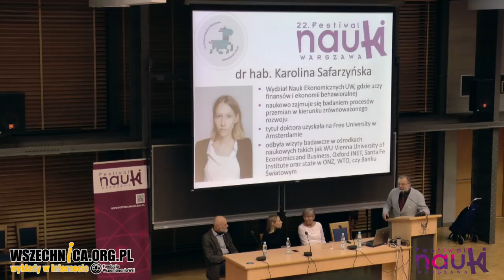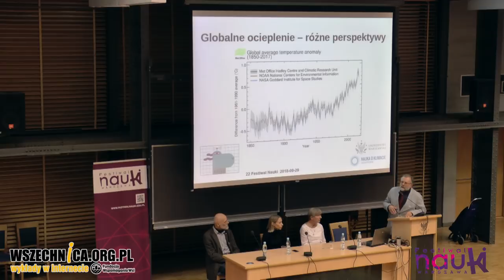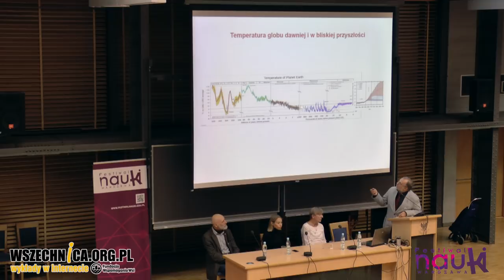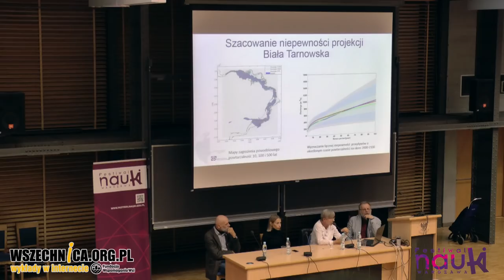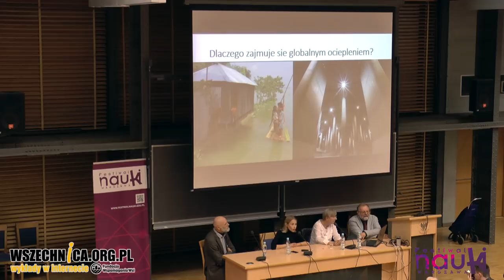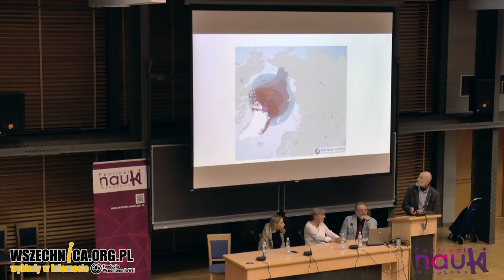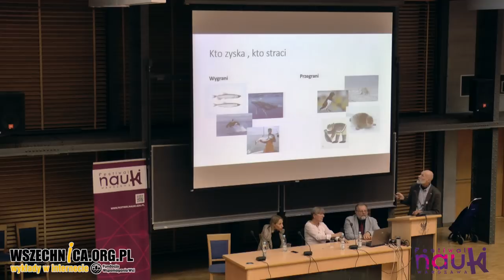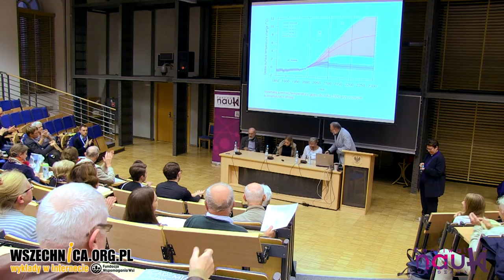Globalne ocieplenie - różne perspektywy - Malinowski, Romanowicz, Safarzyńska, Węsławski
Debata XXII Festiwalu Nauki w Warszawie, 29 września 2018 [0h51min]

Globalne ocieplenie stało się (dosłownie) palącym problemem. Zaproszeni na debatę naukowcy wyjaśniają jak wzrost temperatury na Ziemi wpłynie na nasze życie, na dostęp do wody, jaki będzie miał wpływ na ekonomię i przyrodę.

Ocieplenie powodują gazy cieplarniane, a dziś to człowiek zwiększa ich zawartość w atmosferze. Świadczą o tym niezależne pomiary, wykonywane z Ziemi i z kosmosu, w atmosferze i w oceanach, w stacjach meteorologicznych i w laboratoriach.

Według oficjalnego stanowiska wszystkich liczących się na świecie organizacji naukowych zajmujących się badaniem klimatu to ludzie powodują globalne ocieplenie. Konsensus jest przytłaczający. Oczywiście, istnieją pojedynczy naukowcy, którzy odnoszą się do tego sceptycznie. Jest ich jednak niewielu. 97% klimatologów aktywnie publikujących artykuły o klimacie jest zdania, że klimat się ociepla a powoduje to aktywność człowieka

Szczegóły zjawiska, jakim jest ocieplanie się klimatu, są bardzo skomplikowane, zaś dla nas szczególnie ważne. Od tego tak naprawdę zależy dalsza nasza egzystencja.

Czy zabraknie słodkiej wody? Prof. dr hab. Renata Romanowicz ( Instytutu Geofizyki PAN).

Niewątpliwie, część regionów nie będzie nadawała się do życia z powodu braku wody i ekstremalnie wysokich temperatur. Mogą wysychać rzeki zasilane lodowcami (dotknąć to może szczególnie obszaru południowej Europy). Woda na Ziemi to system składający się z wielu podsystemów, które są ze sobą połączone, zatem gdy w jednej części świata może wystąpić susza, w innej będą miały miejsce katastrofalne powodzie.

Ponieważ jednocześnie topnieją lodowce, pokrywa lodowa w Arktyce i na Antarktydzie, można spodziewać się podniesienia poziomu mórz. Wkrótce kraje takie jak Holandia, Belgia oraz małe kraje wyspiarskie mogą dosłownie tracić grunt pod nogami.

Niektóre części świata odczują skutki silniej, inne odczują je mniej. Wszystkie regiony dotknie natomiast gwałtowność, zmienność pogody i ekstremalne zjawiska pogodowe  (w Polsce już widoczne od kilku lat).  Wzrost temperatury na Ziemi od dwudziestu lat jest bardzo szybki, zmiany postępują gwałtownie, szczególnie od 2013 roku. Może dojść do sytuacji czy katastrof trudnych do przewidzenia.

Skutki ekonomiczne. Dr hab. Karolina Safarzyńska (Wydzial Nauk Ekonomicznych UW)

„Społeczny koszt emisji” liczy szkody ekonomiczne, a także społeczne spowodowane np. konfliktami (o wodę). Niestety, zmiany klimatu uderzą w kraje gęsto zaludnione i niezbyt bogate. Dotyczy to szczególnie Azji Południowo-Wschodniej, w tym Indii. Obecnie nie zdajemy sobie jeszcze sprawy ze skali zagrożenia, natomiast jeśli w najbiedniejszych rejonach świata nie będzie dało się żyć, to ogromny potok migrantów będzie poszukiwał nowych miejsc do życia. Obecnie jeszcze nie wiemy w którym punkcie globalnego ocieplenia się znajdujemy – czy przekroczyliśmy już moment, kiedy zmian klimatu nie będzie dało się cofnąć, a tym samym nie uda się powstrzymać katastrofy humanitarnej na globalną skalę?

Czy kraje bogate mogą zapobiegać zmianom klimatu? Owszem, rozwiązań, także w skali makro jest dużo, jednak są to bardzo trudne decyzje polityczne. Można wprowadzić podatki na benzynę, jednak jeśli jej cena miałaby kompensować szkody w klimacie, to byłaby nieosiągalna dla przeciętnego obywatela. Na pewno warto inwestować z czystą energię, odnawialne jej źródła, recykling, zamknięty obieg gospodarki. Niektórzy naukowcy twierdzą, że konieczny jest powrót do małej konsumpcji, z poziomu lat 70.XX wieku.  Bardzo dużo zależy od konsumentów i producentów, od ich codziennych wyborów. Wysiłek wszystkich mieszkańców planety jest konieczny, by powstrzymać katastrofę.

Zmiany w przyrodzie. Prof. dr hab. Jan Marcin Węsławski (Instytutu Oceanologii PAN)

Obecnie najszybciej zmienia się Arktyka, czyli okolice bieguna północnego. Zanika wieloletni lód o miąższości powyżej 3 metrów, który jest miejscem życia dużych gatunków zwierząt, takich jak niedźwiedzie polarne czy foki. Już teraz możliwe są „spotkania” przodków, np. niedźwiedzia grizzly z Ameryki Północnej i niedźwiedzia polarnego z Arktyki.  Zaczynają pojawiać się hybrydy tych dwóch gatunków.